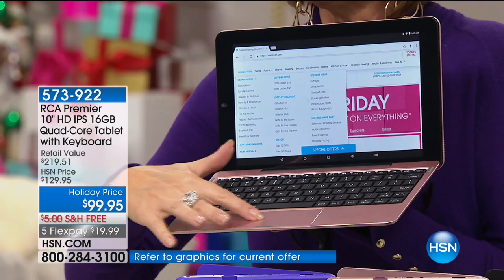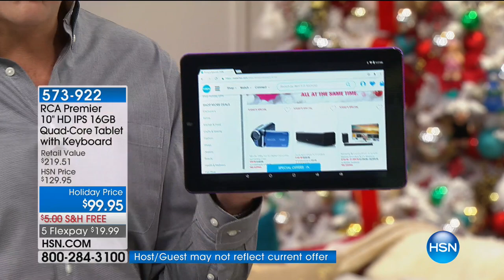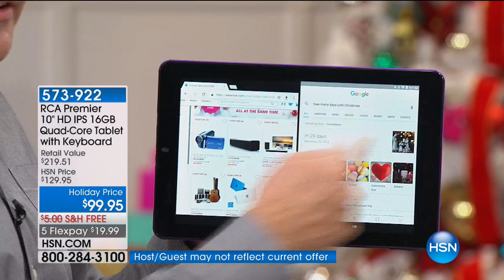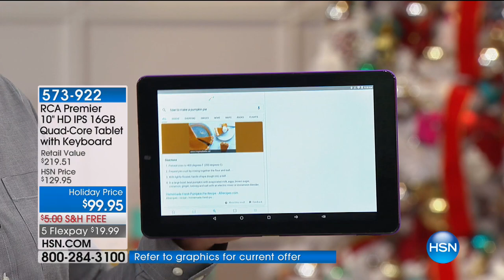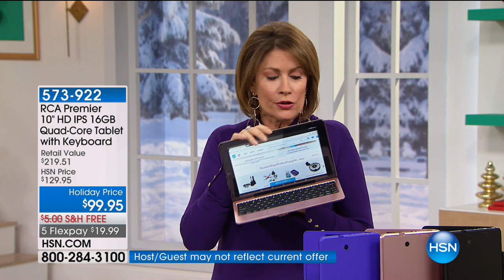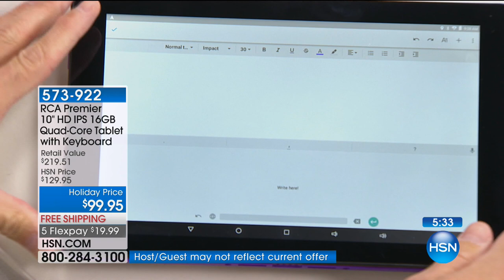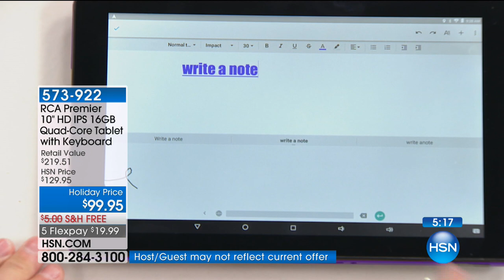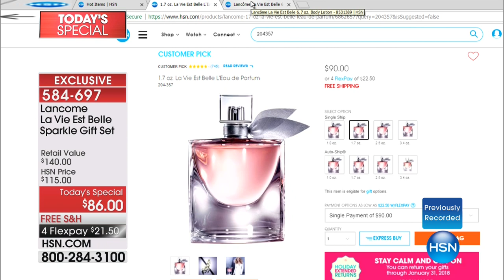HSN | Gifts for Her 12.08.2017 - 04 AM